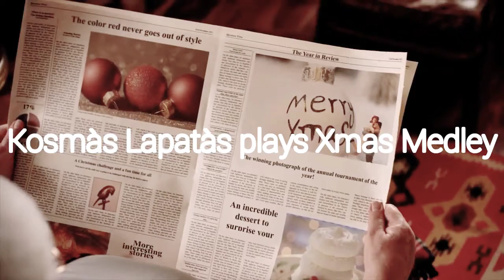Kosmàs Lapatàs plays Xmas Medley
SHAZAM: shorturl.at/lqIY3
LAST.FM: shorturl.at/sHMPS

SCRIBD: shorturl.at/nsvNV
PRESS: shorturl.at/yAFHM
ELTOPIA: shorturl.at/etC02
INFOKIDS: shorturl.at/otJZ5
3VITA.GR: shorturl.at/zEFG4
ACADEMIA: shorturl.at/afisL
PARENTS24: shorturl.at/ijoAZ
DOKUMEN: shorturl.at/mEF23
PDFCOFFEE: shorturl.at/joDOV
ELCULTURE: shorturl.at/vwzRX
SCHOOLS.GR: shorturl.at/cnqyG
PSYCHARGOS: shorturl.at/nyEFV